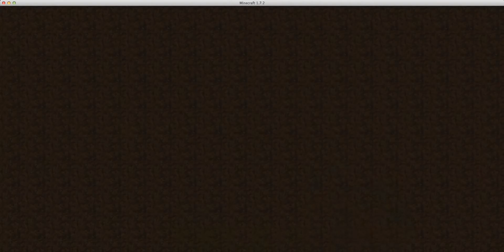OITC E3: Climbin' The Boards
Just another OITC video :)